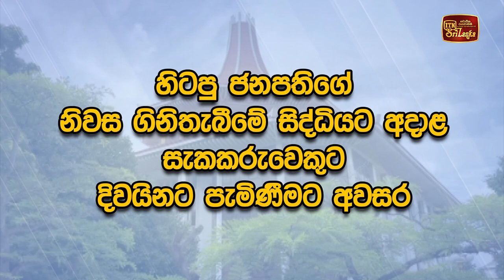හිටපු ජනපතිගේ නිවසට ගිනි තැබූ සැකකාර පුද්ගලයාට දිවයිනට එන්න අවසර